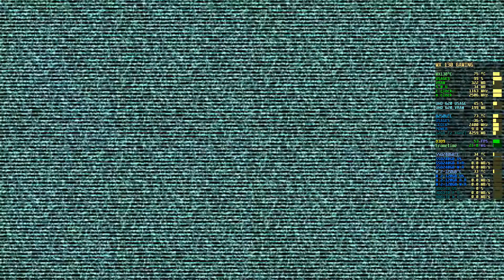Dead Space 3 on MX130 - 12GB RAM - i5 8250u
Monitor with MSI after burner
Record with Bandicam using external codec for Intel UHD Graphics 620 processing don't effect MX130 performance! and througth HDD.
Without record +0FPS
Room temperature before playing 24°C after playing 24.2°C

-Edit with CYBERLINK POWER DIRECTOR 17

-Gamming gears:
Gameplay with FANTECH GP11
With SAMSON SR950 REFERENCE HEAHPHONE
+Behringer HA400 HEADPHONE AMPLIFER
+DIY Dual 220V 30W COOLING FAN for LAPTOP
+Samsung SyncMaster 2233SW external monitor 22"

➽0:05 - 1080p High - Without record +0FPS
⤼[ -1.5°C & -13% usage on CPU,  - 35% UHD 620 usage, -3.4°C on MX130
❄0:40 - Dual fan turn on

➽4:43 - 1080p Very high - Without record +0FPS
⤼[ -1.6°C & -14% usage on CPU,  - 36% UHD 620 usage, -3.7°C on MX130
☀8:06 - Dual fan turn off

My Lap specs:
Power mode: AC (plugged in) Power balance (25W turbo)

ASUS A510UF

i5 8250u 1.6ghz turbo 3.4ghz (thermal grizzly kryonaut repaste -8°C)
INTEL UHD 620 driver V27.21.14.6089 (thermal grizzly kryonaut repaste -8°C)
MX 130 driver V460.89 (thermal grizzly kryonaut repaste -5°C)
12G RAM DDR4 (2400, Dual 4GB n 8GB)
Window 10 20H2 Home Single  Language (Crucial bx500 240gb, Write 540MB/S, Read 540MB)
Games (Movement M.2 120GB, Write 550MB/S, Read 550MB)
Storage (HDD 5400RPM 1TB - Toshiba and WD 500GB 5400RPM)